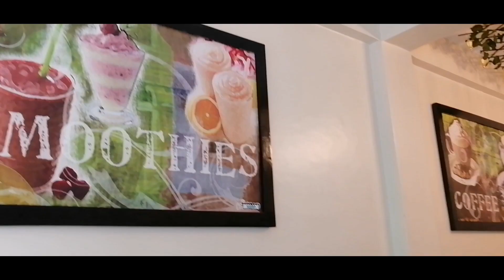QUICK TASTE EP.36 | FOOD REVIEW | Glorious Cafe @Pila, Laguna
Tara na at mag pa Glorious. Hehe

Paalala: May virus parin po, palagi parin po tayong mag-iingat.

VEY THE BEST FAMILY

MAMA BHING CASTOS

VEY YOURSELF FAMILY

VEY MY BABY FAMILY